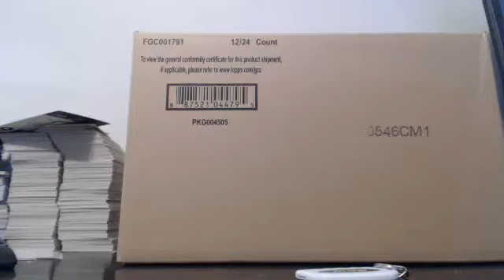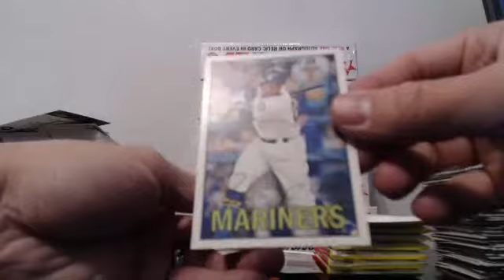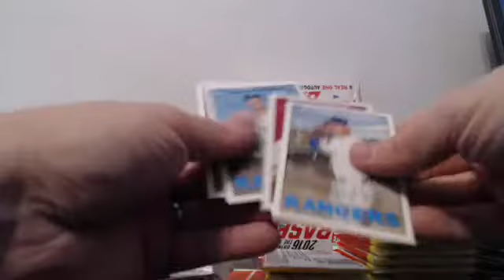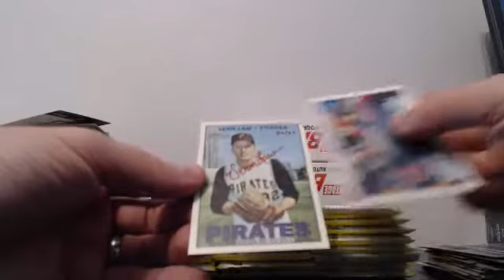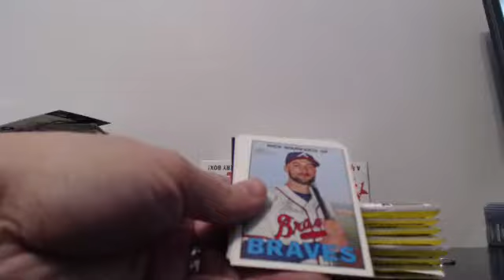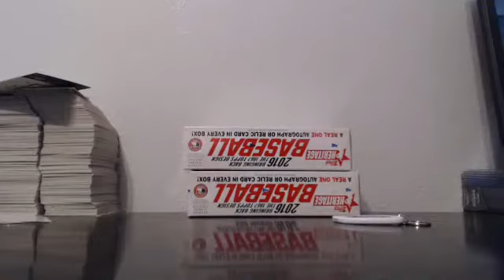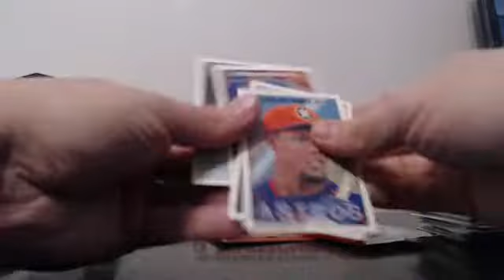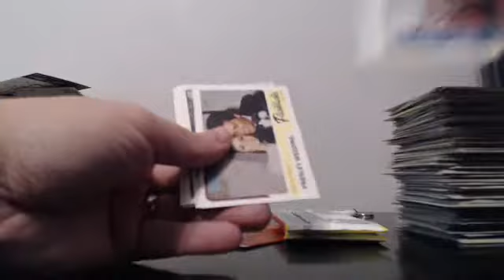2016 Topps Heritage 1/2 Case Team Break EBAY Guzman_15 3-13-16 Break #5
2016 Topps Heritage 1/2 Case Team Break EBAY Guzman_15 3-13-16 Break #5 - Captured Live on Ustream